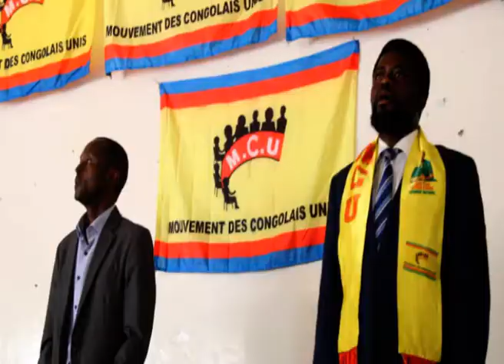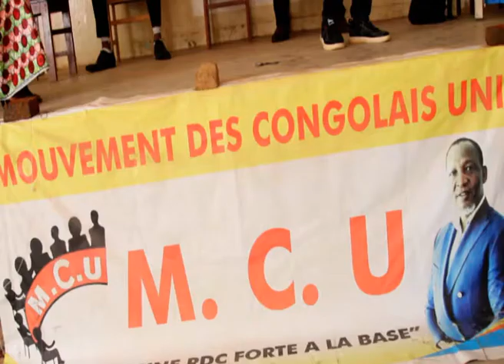Lubumbashi : Le MCU-Haut-Katanga a célébré la journée de la femme du MCU